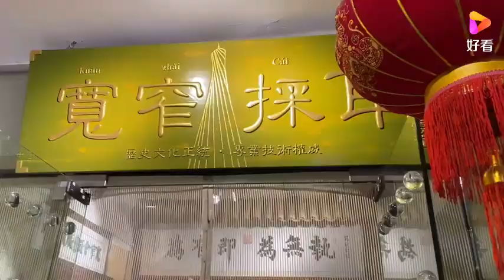记录中午有人送饭的都市丽人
记录中午有人送饭的都市丽人,本视频由阿康和小叶子提供,2次播放,好看视频是由百度团队打造的集内涵和颜值于一身的专业短视频聚合平台